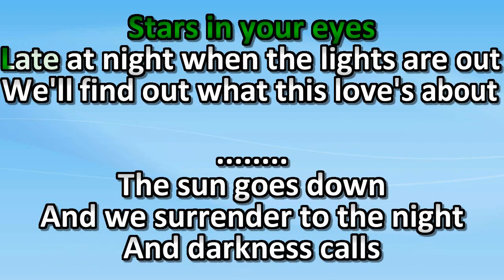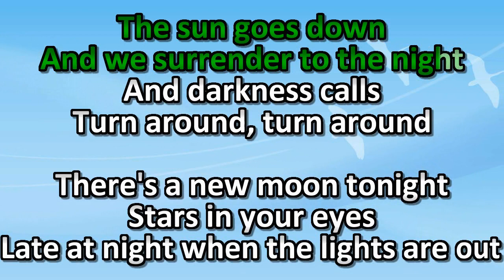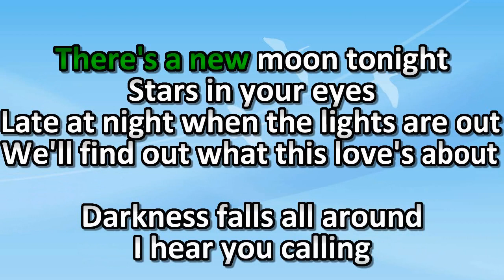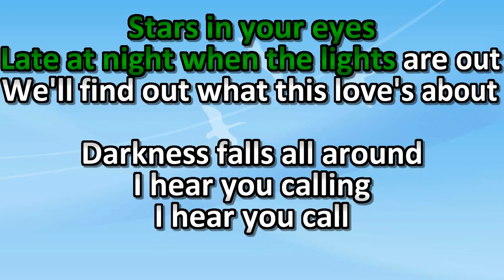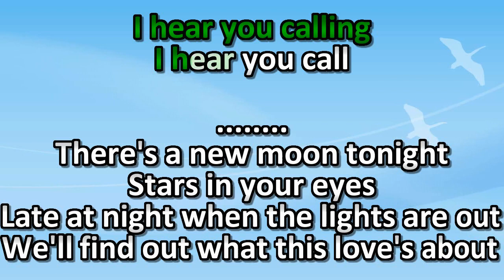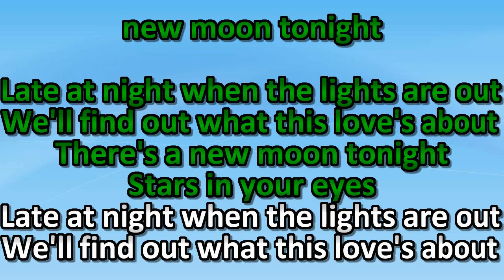Diving for Pearls - New Moon ( KARAOKE )